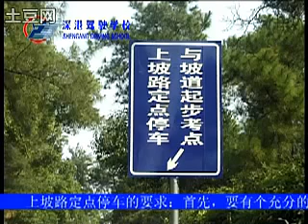9選6科目講解